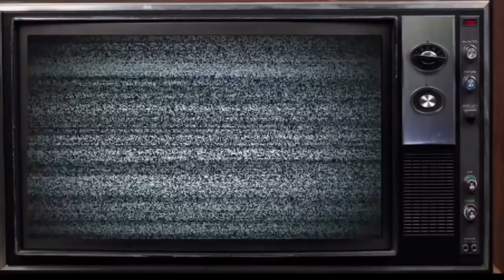6IX9INE "Billy" (WSHH Exclusive - Official Music Video) | FVO Reaction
FVOGANG